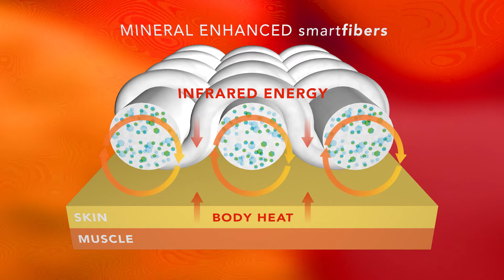Xcel Infiniti Fullsuits Fall 2017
The Xcel Infiniti is designed and trusted to delivery premium stretch, performance and warmth. The Infiniti’s New one-piece shoulder design featuring a wide entry delivers a balanced range of motion as well as easier entry and exit.  On the interior Thermo Dry Celliant is used in the chest and back panels while the lower body is lined with our new plush Thermo Lite.